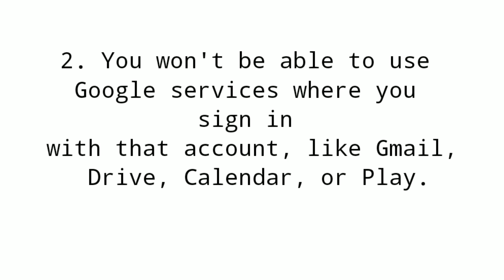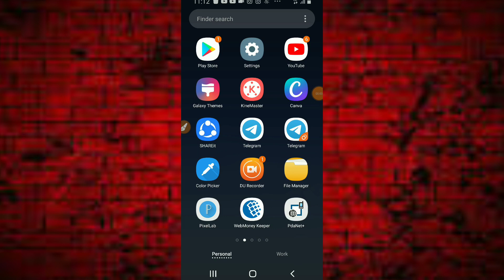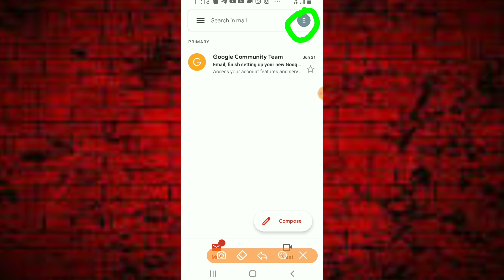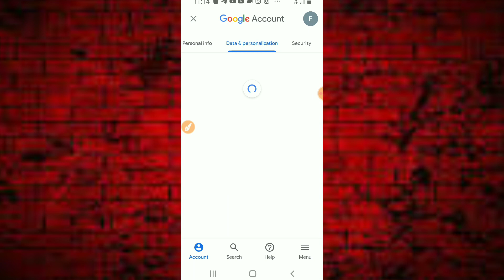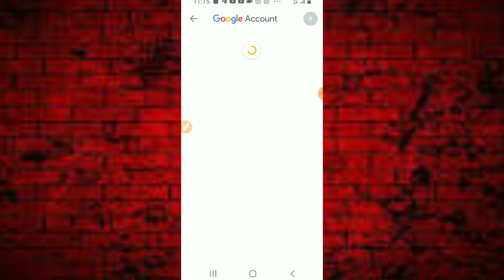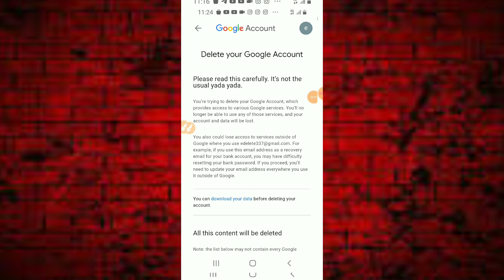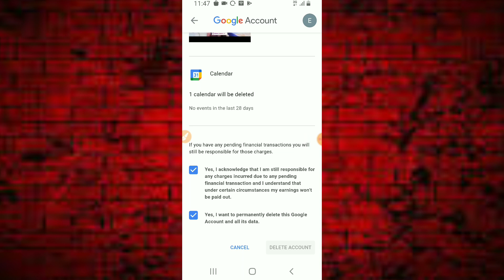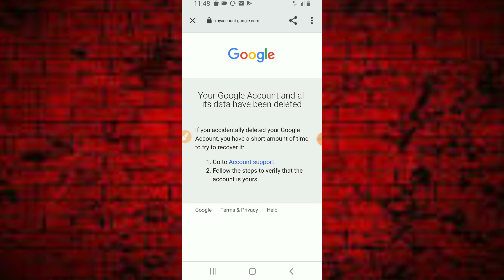How To Delete Google Account permanently 2021 on Android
❖ Steps to Delete Google Account Permanently

- Open Google App from your android mobile
- Tap on Your Profile icon ( top right corner )
- Tap on Manage your google account
- Tap on Data & Personalisation
- Tap on Delete a Service or Your Account
- Tap on Delete your account
- Type your password to confirm delete
- Agree term and condition and then tap on delete account
- done